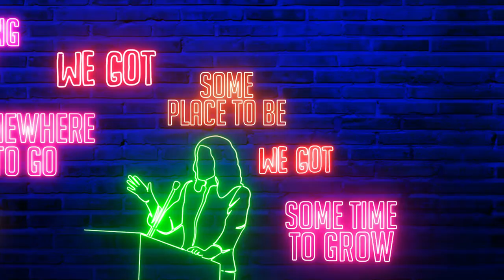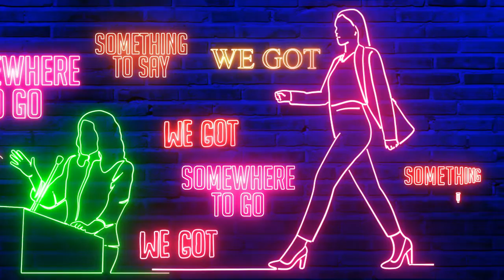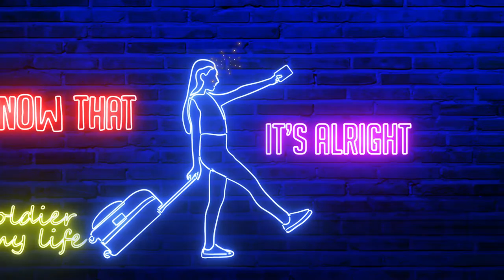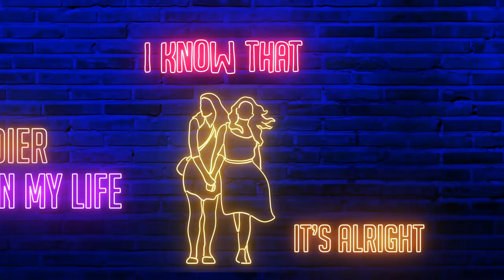Soldier (The Shamanic Remix) - Lyric Video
Stacey Jackson - ‘Soldier – The Remixes’
July 21st

“Stacey Jackson wants you to look in the mirror and ask yourself, "Is this the life I want? Is this the life I always imagined for myself? Am I myself?" There is a soldier, a warrior in every single one of us, but only courage can set you free. Live the you life you deserve.” -- Music News

After the career Stacey Jackson has had, the status of an icon comes naturally to mind. Her talent for revising the classic ‘80s sound into a contemporary hit is a trademark that puts her name at the forefront of the dance music scene. On July 21st, Stacey Jackson will bring back the groove with her new liberating dance release 'Soldier – The Remixes.'

Due to the instant success of her previous releases including, 'Flipside' and ‘Urgent’, Stacey Jackson keeps the ball rolling with a new chapter of her upcoming album 'Super Woman,' with 'Soldier' as the first teaser. Building on the foundation of empowerment and freedom of self-expression, Jackson lives to challenge the narrative and inspire positive change.

“ ‘Soldier’ is the latest testament to Jackson’s mission to endorse people’s truths and individuality. Life is short, and it is never too late to start living the life you will be proud of.” -- Vents Magazine

Inspired by real-life stories of Jackson's close friends, who came out later in life, feared but craved living an authentic life, 'Soldier' champions emotional liberation and owning your truth; she sings: "There comes a time for change, the power to be free, in this game of life, we've gotta choose what's it gonna be."

'Soldier' is co-written with Ramzi Sleiman, who she collaborated with before on her No. 1 single 'Flipside.' Jackson revives more than just the nostalgia of the 80s, she also lets in a glimpse of her 1985 teenage rock band called Cold Front.

This time around Stacey decided to revisit 3 international DJs she loved and collaborated on successful tracks with: Ziggy (Netherland), The Shamanic (USA) and Ruff Loaderz (UK). To add to this fantastic set, she also included a new collaborator, this time from Brazil: Mark Oliveira!

“The essence of ‘Soldier’ lies within the pulsating, infectious dance-pop beats that recast you into an instant groove. Jackson’s become an expert in transforming and revisiting classic 80s sounds to a current smash. “ -- Skope Mag

Stacey's love for the '80s is unmatched. In 2021, she was named presenter of her very own TV show 'Stacey Jackson in the 80s’ which ran for 3 seasons (on Spotlight TV, Sky Channel 365, Music & Memories and Freest 500). Her single 'Flipside’ was the soundtrack to the show and gained the No.1 spot on the Global Digital Radio chart, proving the 80s really aren’t over!
After writing, producing, and hosting 54 episodes, later in 2023, Stacey moved on to focus on her new book “How A Gangsta Rapper Made Me A Better Mom”. All episodes are still available to watch on replay on her YouTube channel.

If you should take away anything from this new Stacey Jackson single, it is to be your own soldier and choose happiness and the truth. 'Soldier - The Remixes' will release on July 21st.